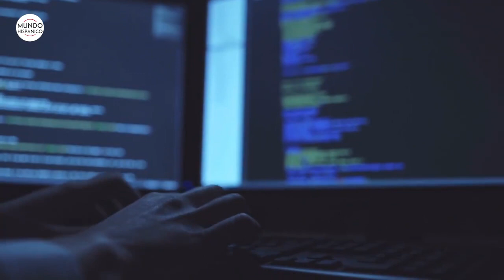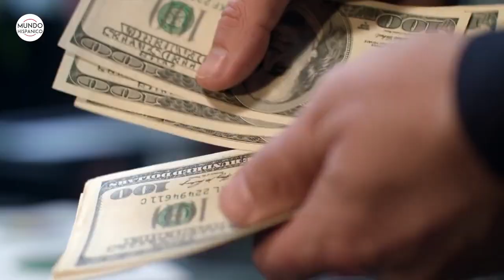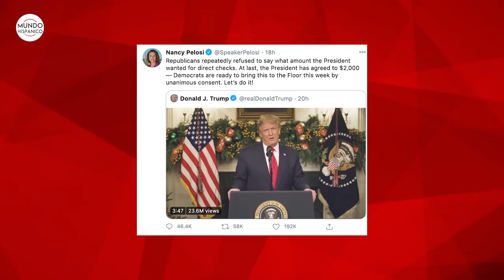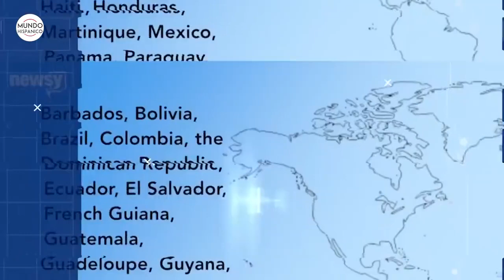Hispanos son blanco fácil de posibles estafas vinculadas a la vacuna COVID-19 | Noticias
El Buró Federal de Investigaciones​ (FBI en inglés) advirtió sobre posibles estafas vinculadas a la vacuna COVID-19 a medidas que comienzan las vacunaciones en el país.
El FBI dijo que algunas de las señales de una estafa pueden incluir que se le pida que pague dinero de su propio bolsillo para obtener la vacuna contra el coronavirus o que se le pida que pague para poner su nombre en una lista de espera de vacunas o para obtener acceso temprano, de acuerdo con FOX 13.